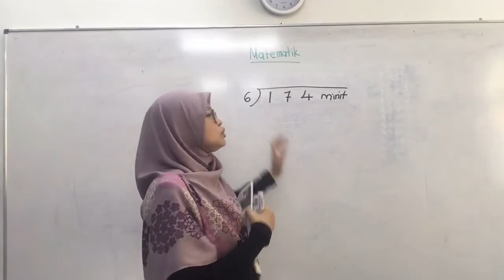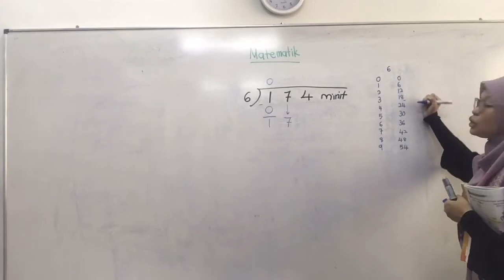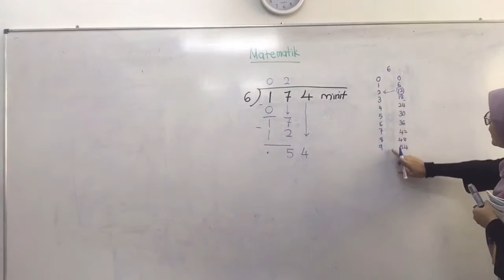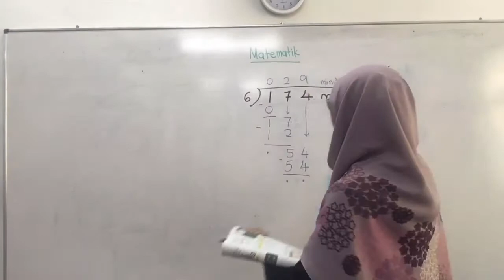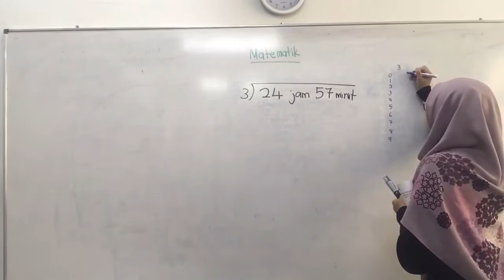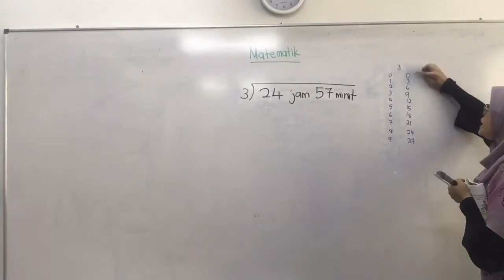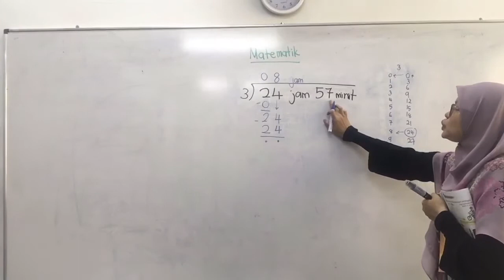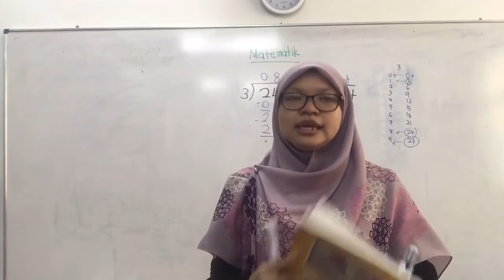Matematik Tahun 3: Bahagi Masa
Topik Bahagi Masa